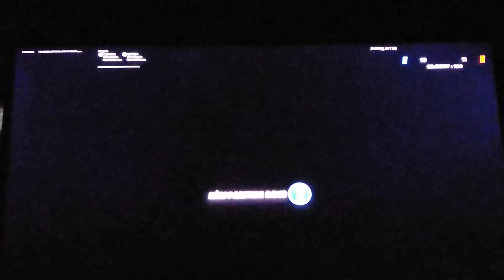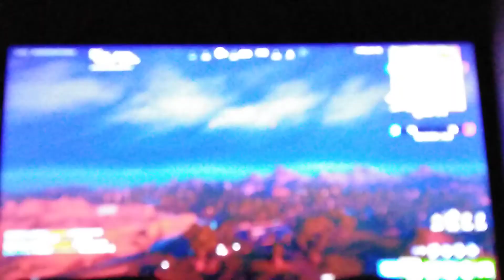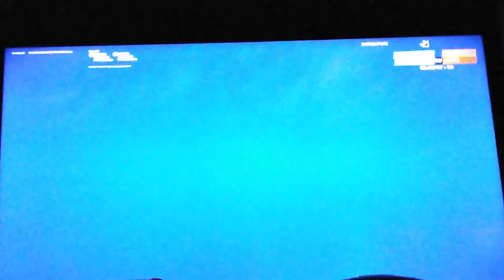Fortnite Chapitre 3 Saison 1 en foire d'empoigne avec vous et surtout un énorme retour 🤩 !!!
Salut tout le monde c'est CaroSquidSFM et aujourd'hui j'ai décidé de vous faire une vidéo Fortnite en foire d'empoigne et surtout un énorme retour sur ma chaîne à propos de ce jeu car j'avoue sa faisais grave longtemps les vidéos Fortnite ;)

En tout cas j'espère que sa va vous plaire et surtout n'hésitez pas comme d'habitude :p

De mettre un petit pouce bleu si tu aime 👍

Mettre un commentaire si tu veux d'autre vidéo de Fortnite 😁

Bon visionage 😘💛